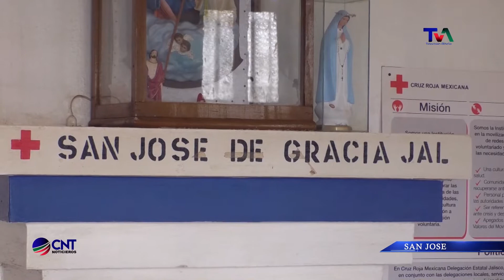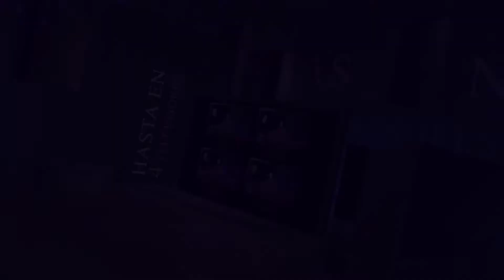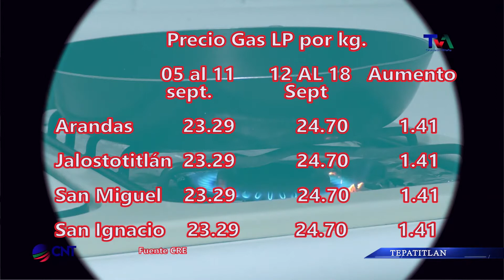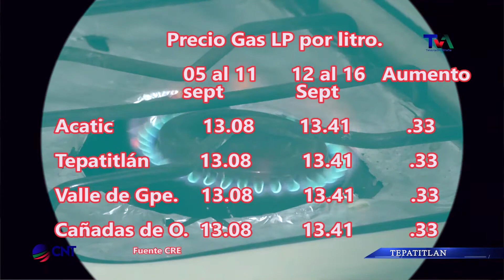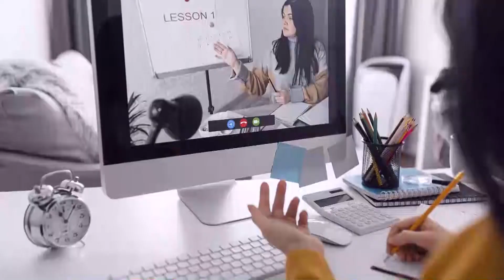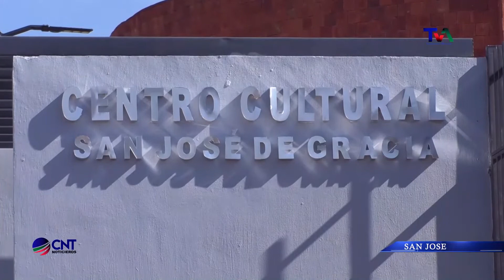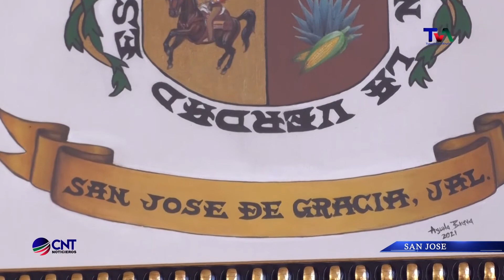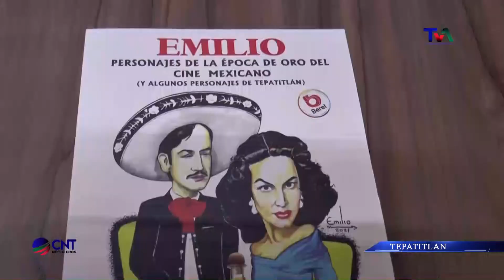CNT 13 DE SEPTIEMBRE DE 2021